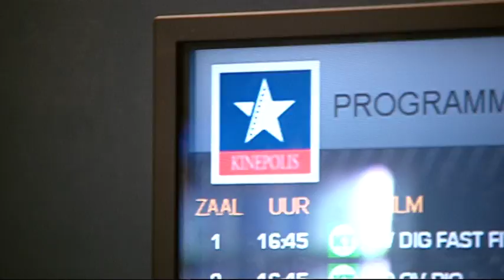opera in cinema joepie